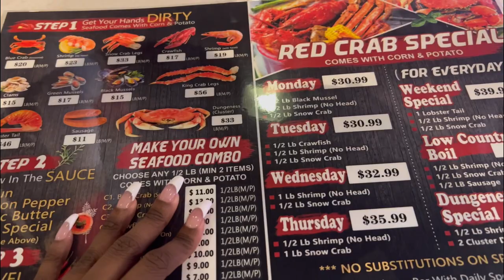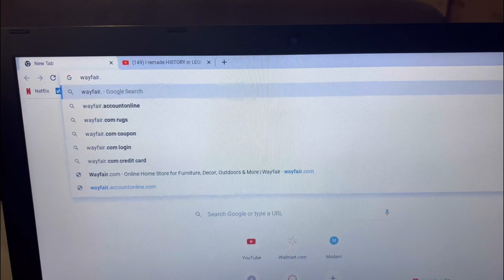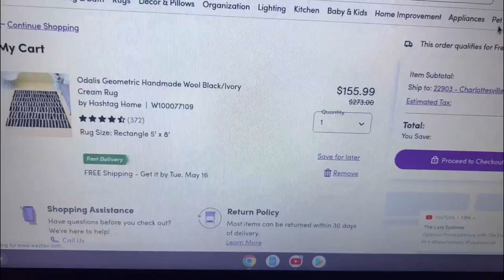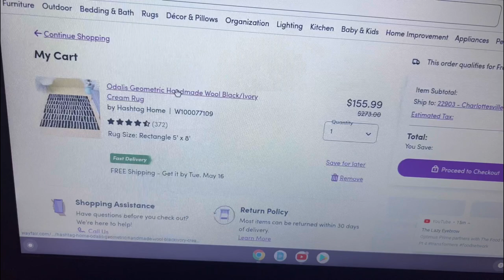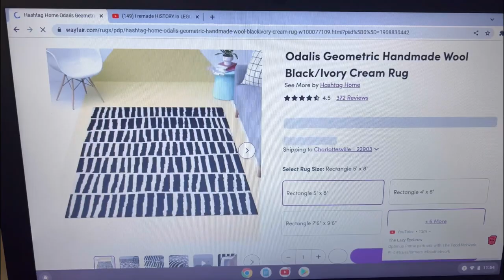MOVING VLOG S1E1 : shopping for my townhome! target, home goods + more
HEYYYYY BOOKIES!!

NEW CHAPTER IN THE MAKING 😍

Pillow Cases